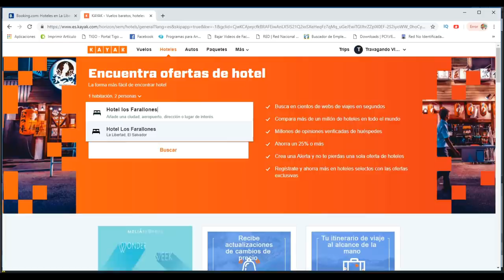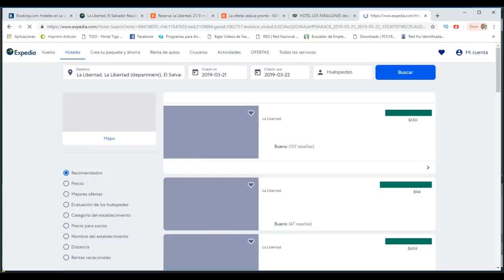Hoteles Caros de El Salvador | Los Farallones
LUGARES PARA VISITAR EN EL SALVADOR#1

【 EL SALVADOR 】Volvimos pero... JAMÁS Conociste Esto
Este es un top de diferentes lugares a los que puedes ir y disfrutar  Fascínate con nosotros descubriendo El Salvador

DISFRUTA DE EL SALVADOR!!
MUY SORPRENDENTE…  ►► Entrá a Verlo Ahora!
Vale la pena visitarlo.
Viajar a El Salvador Vale La Pena

Deseas buscar mas información sobre precios o acerca del lugar busca en los siguientes servidores:
Booking
Tripadvisor
Hoteles.com
Expedia.com

Si necesitas mayor información sobre esta historia puedes contactarme a estos numeros:
+(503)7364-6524 *Llamada directa y Wthasapp*
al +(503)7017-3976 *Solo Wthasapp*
Será un placer Saludarle